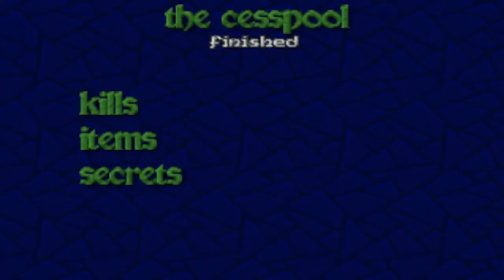Heretic: The Dome of D'Sparil - The Cesspool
Heretic: The Dome of D'Sparil
The Cesspool
E3M2